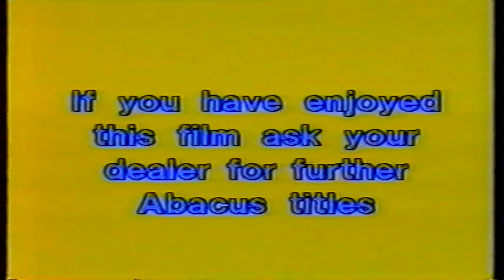They Call Me Hallelujah (1971) Trailer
VHS trailer for the 1971 Spaghetti Western They Call Me Hallelujah, directed by Giuliano Carnimeo, starring George Hilton.